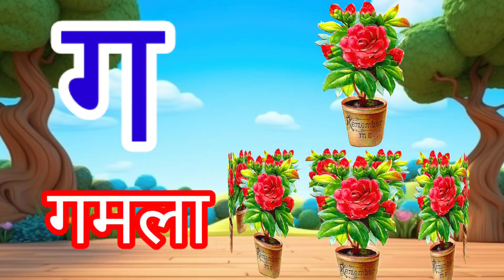अ से अनार आ से आम, हिंदी वर्णमाला,अआइईउऊ, क से कबूतर,a se anar aa se aam,हिंदी स्वरब्यंजन